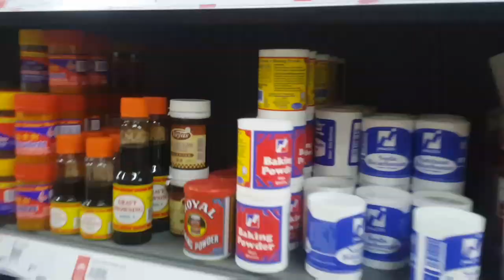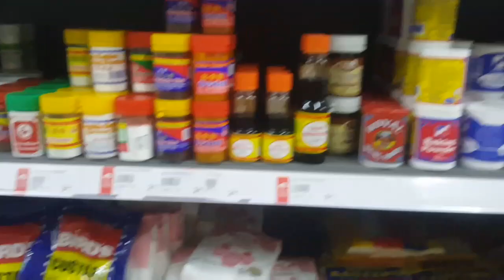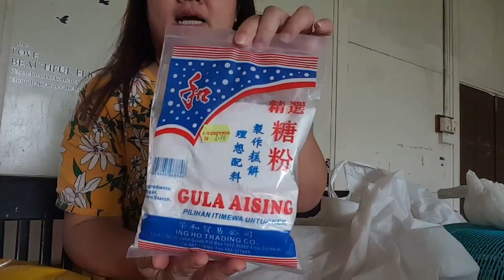RESEPI KEK PISANG BERANGAN KUKUS|SIMPLE LIFE|CENDOL TERSEDAP DISIBU|SAYANG SARAWAKKU|IBAN VLOG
Hi semua..salam perkenalan dari saya...kali ni saya nak share resepi kek pisang berangan kukus dgn kalian simple sedap dan sesuai minum pagi dan minum petang.selamat mencuba 😘

Resepi kek pisang kukus berangan ciey

5 pisang dilenyek hancur
2 cawan tepung gandum
1 cawan minyak masak
1 cawan gula halus
3 biji telur
1 sudu kecil garam
2 sudu besar soda karbonat

Campurkan semua dan blend bahan tadi sehingga sebati dan masukkan dalam loyang diy.kukus selama 45 minit.siap..selamat mencuba😘